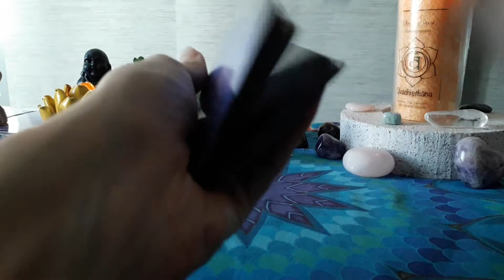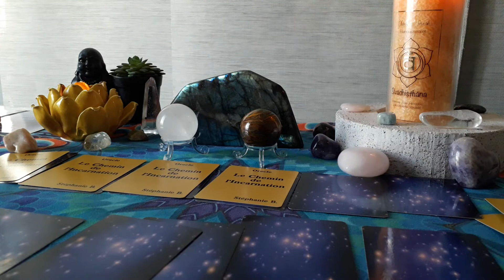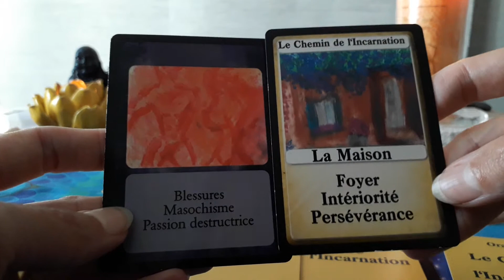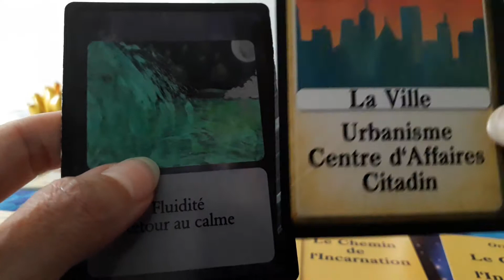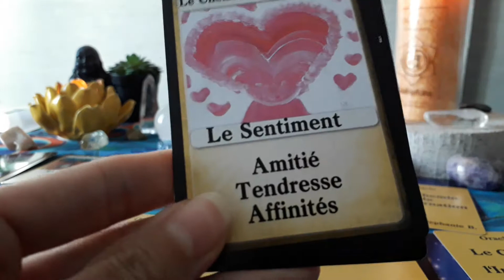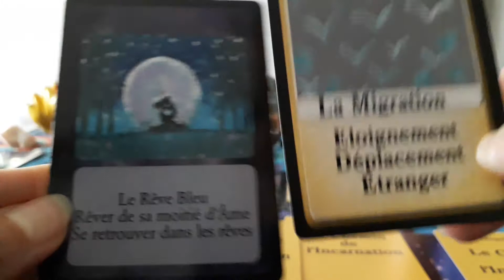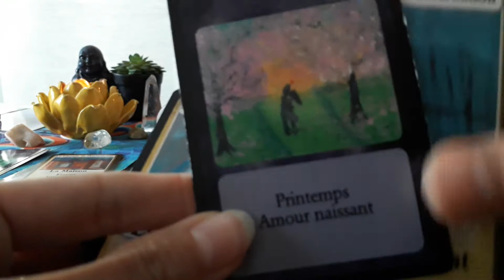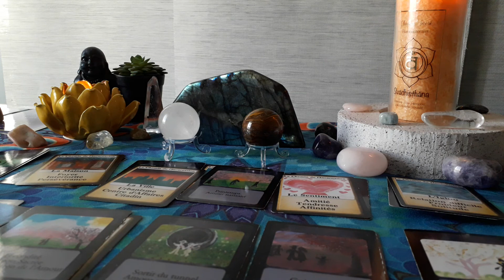Vierge ♍ Juillet 2020💌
Tirage astrologique simplifié pour les personnes du signe de la Vierge ou de l'Ascendant.
Cela ne parlera pas à tout le monde, prenez uniquement ce qui résonne en vous.
Pour plus d'informations, consultez les autres vidéos qui compléteront ce tirage.

Si vous souhaitez faire un don pour que je puisse faire évoluer ma chaîne et investir dans du matériel plus perfectionné afin d'éviter les coupures de vidéo entre autre 😉, vous trouverez ci-dessous mon lien paypal, avec une infinie gratitude🙏💖 :

Stéphanie B.